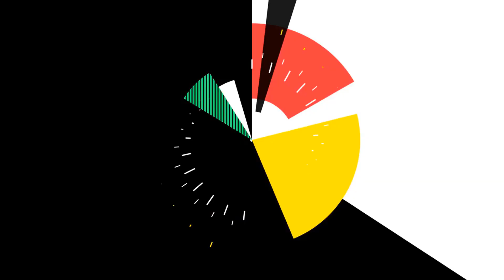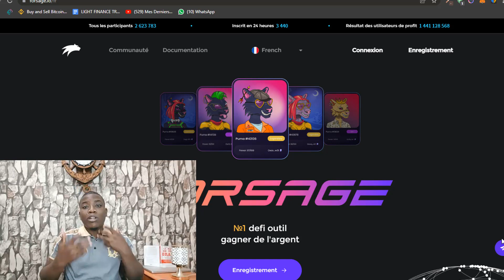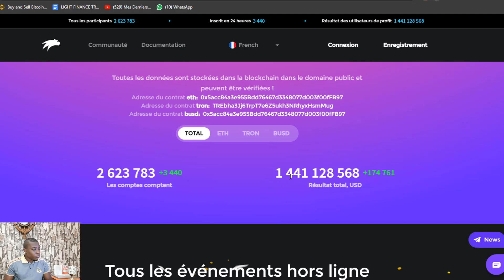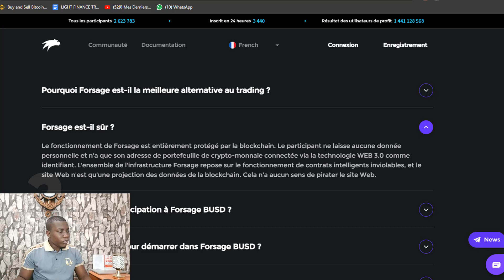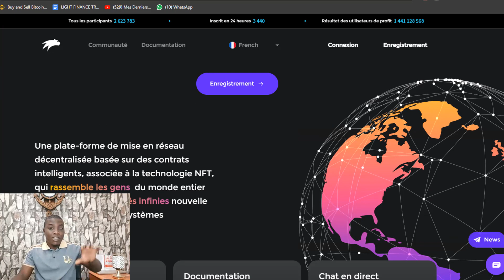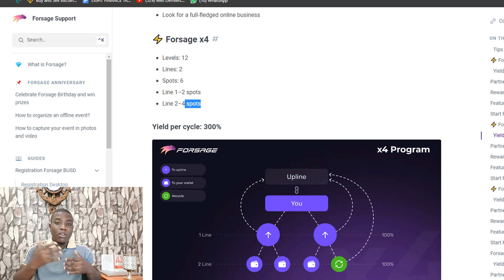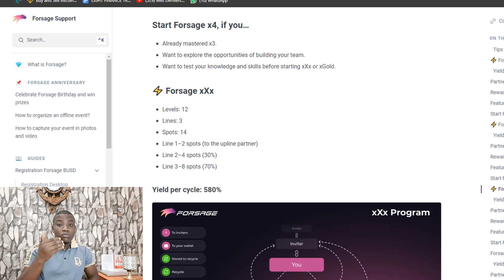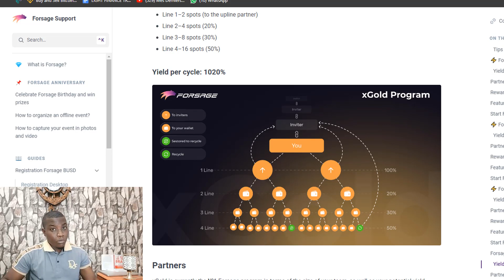Forsage BUSD Arnaque ? Partie 1💥💥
Forsage Busd ce smart contract qui propose de vous rendre riche, dans cette vidéo on analyse une question simple qui émerge dans la communauté est un scam ou pas ?